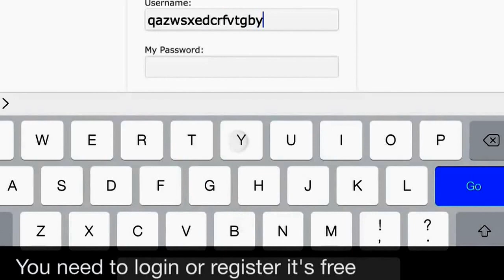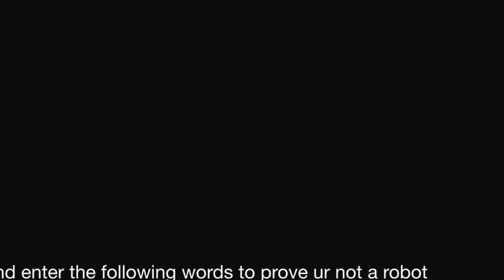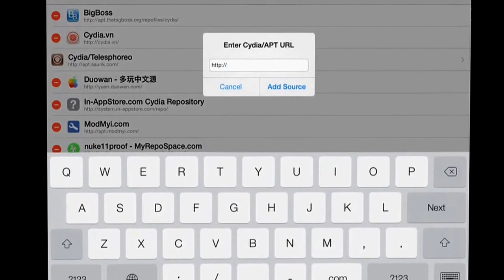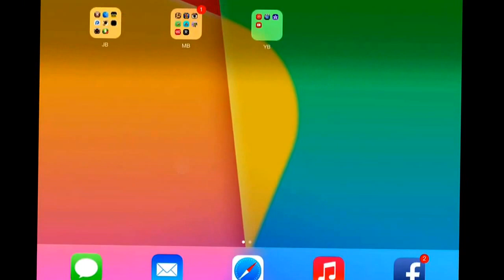How to watch movies on your iPhone or iPod ipad jailbreak and no jailbreak